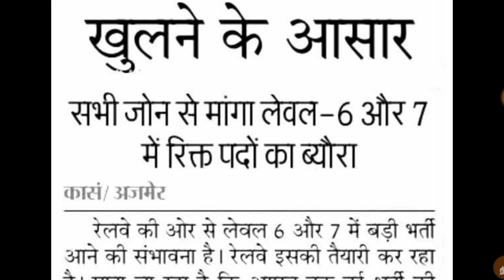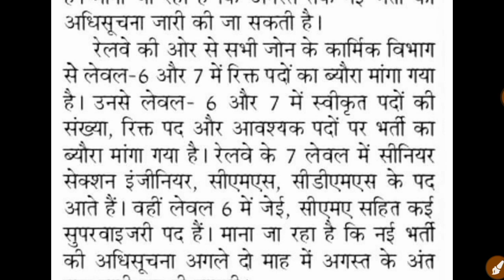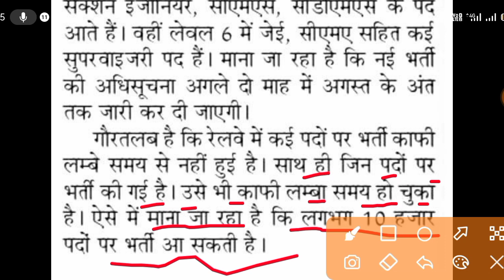RRB JE New Recruitment 2023 Coming Soon//RRB Junior Engineer Vacancy 2023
RRB JE New Recruitment
RRB JE New Recruitment 2023
RRB JE New Advertisement
RRB JE New Advertisement 2023